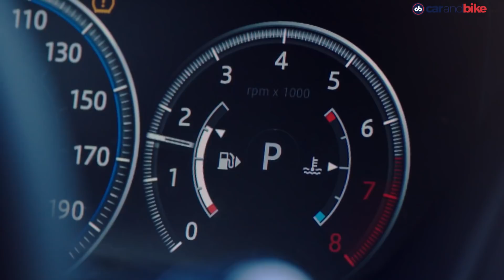New Diesel Cars & Pan-India Car Tax | Santro Spyshot | Jaguar XE 300 Sport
The Ministry of Road Transport And Highways has proposed to increase tax on diesel cars and is also looking to have a uniform tax structure on new cars across the country. We have spyshots of the all-new Hyundai Santro and finally, Jaguar reveals the XE 300 Sport Edition.